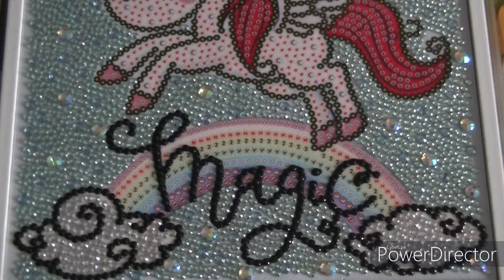video 2 cadre licorne